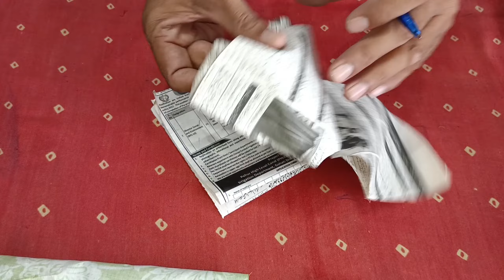frill wale bazoo katne ka tareeqa | frill bazo part 1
Welcome!